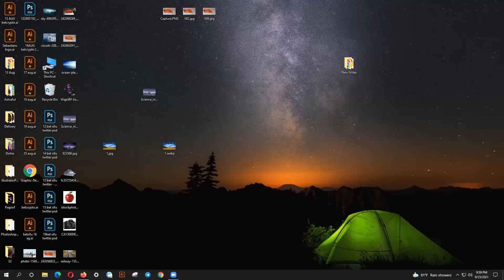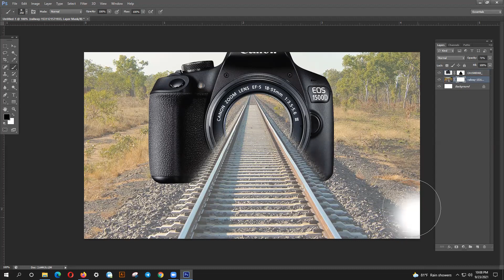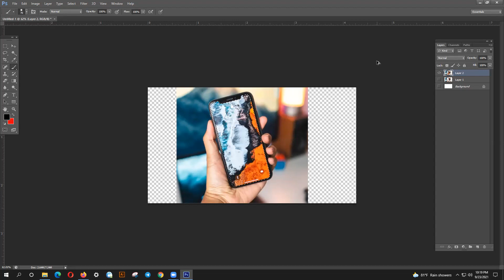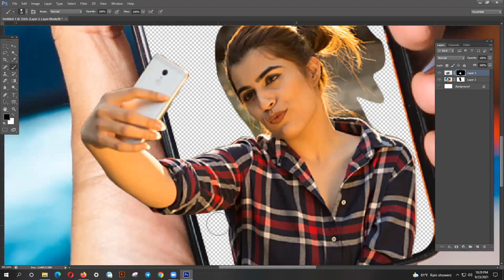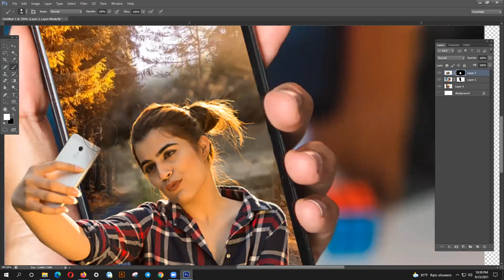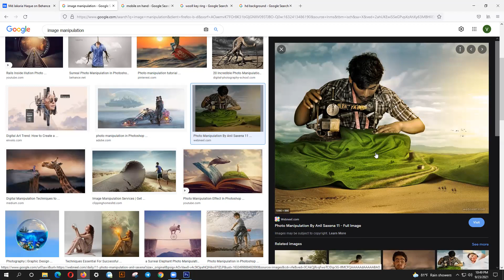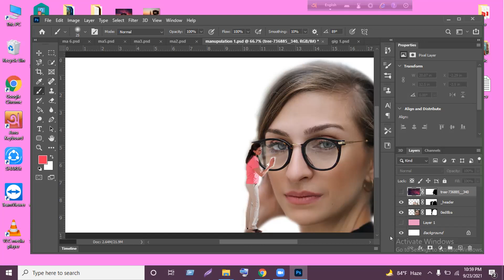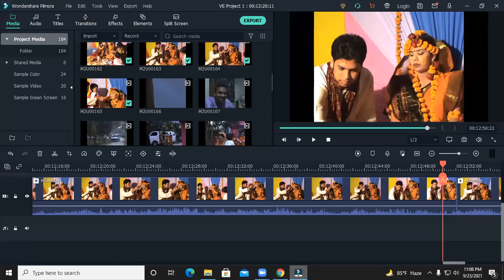How to do Image Manipulation! Masking | Live Class